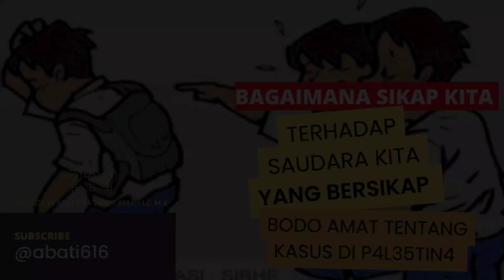BAGAIMANA SIKAP KITA.?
BAGAIMANA SIKAP KITA TERHADAP SAUDARA KITA YANG BERSIKAP BODO AMAT KEPADA KASUS DI PALESTINA (GAZA)

yang LIKE, Semoga bertambah ilmunya & bermanfaat.
yang SHARE, Semoga menjadi amal pahala jariah.
yang KOMEN, Semoga di angkat lagi derajat nya yang lebih tinggi, lebih mulia,
Aamiin 🤲🤲🤲
Support kami: